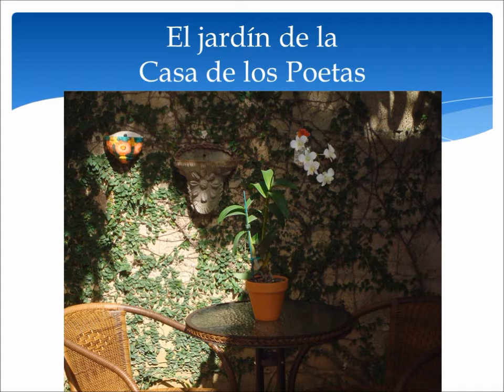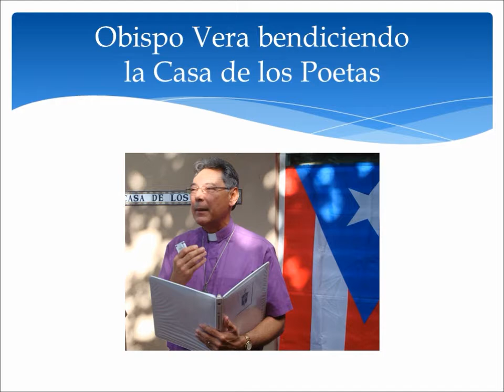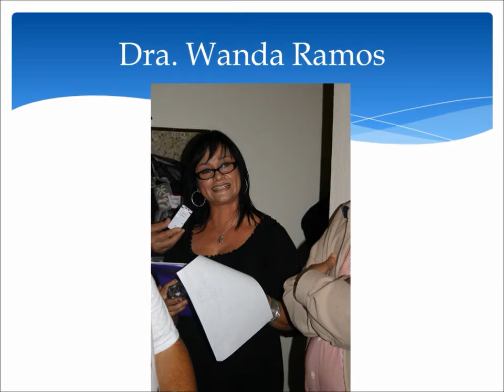CASA DE LOS POETAS: PUERTO RICO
Inauguración de la Casa de los Poetas; San Juan de Puerto Rico el sábado 5 de febrero de 2011.  La actividad contó con la bendición del Obispo Vera y la presentación del libro Laberinto en dos tiempos de Zoé Corretjer Lloréns.